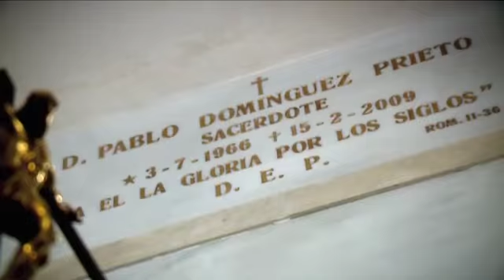La ultima cima -